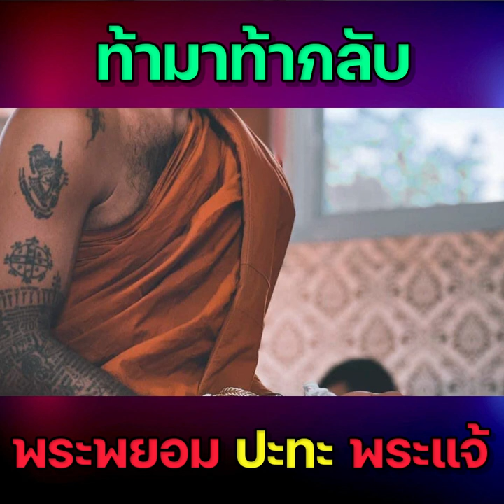ท้ามาท้ากลัา พระพยอมท้าพระแจ้ คิดเลขแข่งด็อกเตอร์